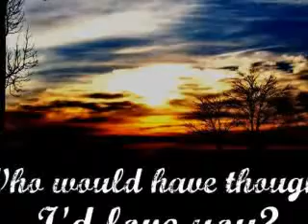ep. 7 \~Who Would Have Thought I'd Love You?~/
So...I might need surgery on my ankle :o

CHAZ'S POV
This was so unlike Justin, and I was getting worried. I hoped Kelly would finish her little speech faster. Finally, she did, and she, Ryan, and I left to find Justin. We already knew where he'd be.
"Justin!" I called, jogging up to the left back corner of the gym, the same place where Justin had won his fist hockey award, and the same place he's been winning them ever since.
"Justin, you okay man?" Ryan said.
Justin was faceing the window on the gym doors, a beam of sunlight hitting his face, reflecting the tears that were sliding down his cheek.
"Yeah." He said. That's so Justin, always trying to keep a good spirit. Kelly leaned over and hugged him.
"It's okay." She said. "It's not your fault James is a jerk." Justin looked at her and gave her a weak smile.
"Thanks." He said. "Things are just hard sometimes." He got up and brushed himself off.
We all knew what he meant. We'd all been in his position at one point, but the rest of us were able to get out of it, since our parents weren't divorced, which meant there were more jobs our parents could manage. He lived alone with his mom who worked two jobs, so he hardly got to see her. Every Wednesday he goes to Main Street Plaza [pretend that exists haha] to perform next to the town theater. Perform as in him sitting on the stairs with his guitar case put out in front of him, and he sings self-taught acoustic versions of different songs. He's very talented, but no one will ever notice him. I guess he's okay with that though. He's written his own songs, like One Time and One Less Lonely Girl. He doesn't try to put it out there that he sings, only me, Ryan, and Kelly know about it. He does pretty well, too, bringing in about fifty bucks a week. Not bad, if you ask me, but all that money has to go to clothes and food and keeping the house and stuff. He could live with his dad, who lives a couple hours away, but he chooses to stay with his mom and help her out, instead, plus the judge gave full custody to Pattie, his mom, when his parents got the divorce. Justin still sees his dad and step mom, but only every holiday.
RRIINNGG! The bell rang, signaling the end of lunch.
"C'mon guys." Justin said, and we all left for our next class.

It was the end of the day, and Justin and Kelly were walking home from school, Sophia walking a few yards behind them. They all lived in the same direction, so Justin and Kelly usually walked together, with Sophia trailing behind them.

KELLY'S POV
"Bye Justin!" I said waving, as I turned to take the shortcut through the woods, and Justin continued straight.
"See ya, Kel!" He smiled, then turned to face where he was going.
I turned around to see Sophia turning the opposite way from Justin. It was rather ironic that we all lived in the same direction from the school, then changed directions at the same point. I shrugged and started my way on the path/cut-through through the woods. I kept walking, it was about five minutes later. Justin was at home, now, I thought, as he lived closer to the school than me. I was in the middle of the woods, civilization blocked by trees in front and behind me, when one of my feet suddenly slipped out of place, and into some animal's hole. I screamed in pain, as I heard a crack, and needles stabbed into my foot.

And, no, I'm not writing from experience, I broke my ANKLE on Sunday not my foot ;D haha